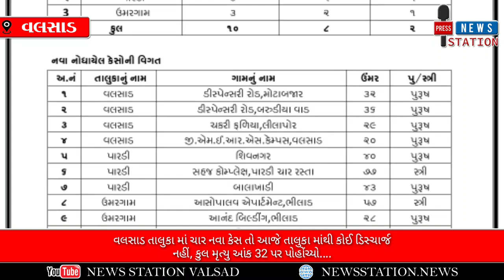VALSAD_વલસાડ તાલુકા માં ચાર નવા કેસ તો આજે તાલુકા માંથી કોઈ ડિસ્ચાર્જ નહીં, કુલ મૃત્યુ આંક 32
VALSAD_વલસાડ તાલુકા માં ચાર નવા કેસ તો આજે તાલુકા માંથી કોઈ ડિસ્ચાર્જ નહીં, કુલ મૃત્યુ આંક 32 પર પોહોંચ્યો.